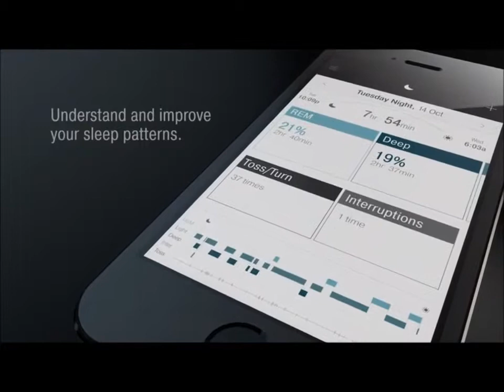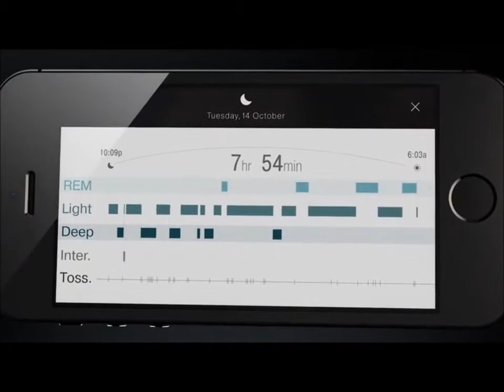Basis Peak |Basis Peak Ultimate Fitness Activity and Sleep Tracker Review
Get fit, motivated and connected. Peak offers a complete look at your activity, fitness and sleep, 24/7 heart rate tracking, smartwatch notifications and more. It also automatically detects your walks, runs, rides and sleep–with no button-pushing required.

Requires the Basis Peak app on compatible iOS and Android phones (iPhone 4S+ and select Android 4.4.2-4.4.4 BLE phones). Dashboard also viewable on web browser.

Basis Peak Ultimate Fitness Activity and Sleep Tracker